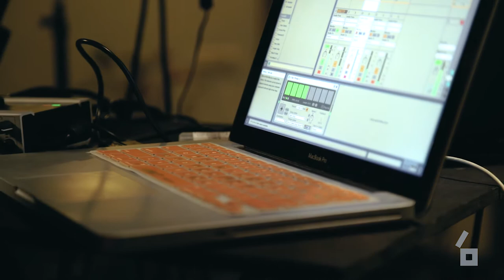Prey by Sid Vashi [live]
The boxout.fm team is excited to present boxoutsessions - a video series showcasing live performances from some of the artists we love. The idea is to give you an intimate look into their live routine - imagine them performing for you and a few friends in a garden late at night.

We hope you enjoy the first episode, with Sid Vashi performing the new single 'Prey' from his debut album 'Azuma Kazuma'. Sid was a natural choice to kick off the series - his music is thoroughly original, soulful, and his smooth live routine is an absolute joy to watch. Look out for him in the years to come.